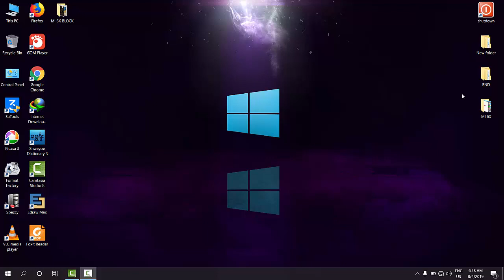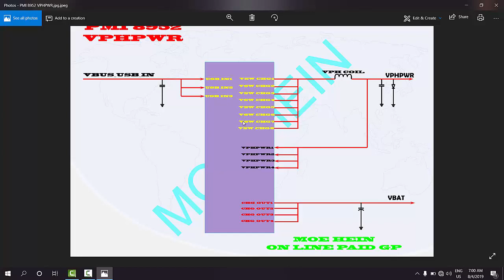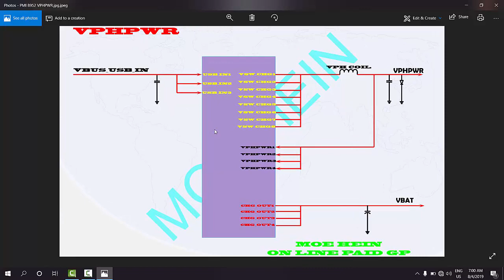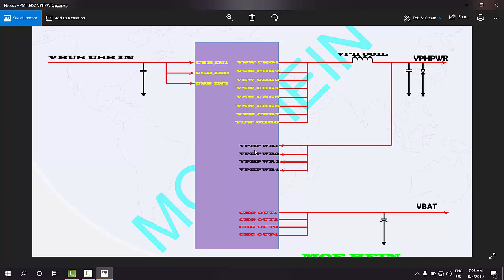Lesson-6 Power IC (PMI) 8952 BLOCK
Mobile Phone Hardware မြန်မာစကားပြော